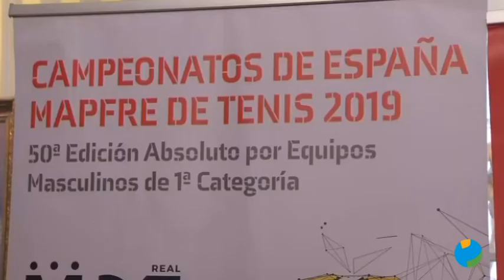24/10/2019 POPULAR DEPORTIVO DIARIO